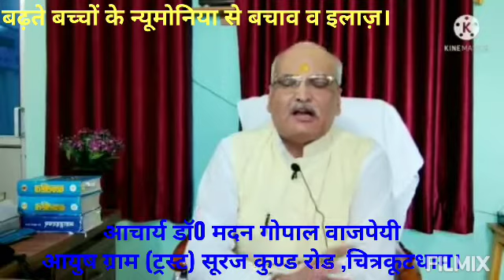आचार्य डॉ. मदनगोपाल वाजपेयी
बढ़ते बच्चों के न्यूमोनिया से बचाव एवं इलाज़ !!